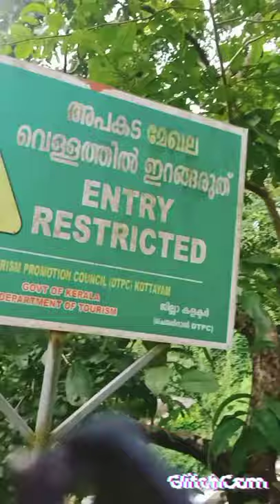water fall in kottayam Aruvikuzhy